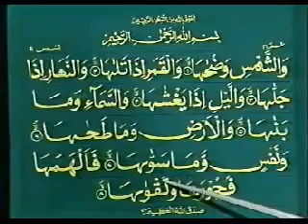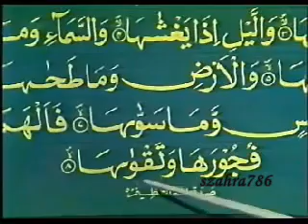Lesson 44 - The Holy Quran (Recitation)